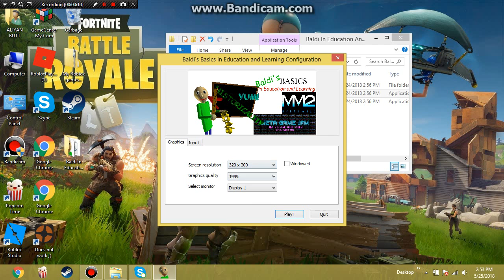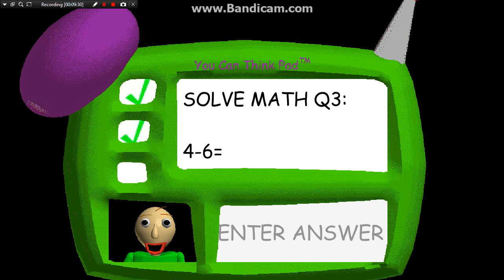Baldi's Basic's | 7/7 BOOKS ALREADY!?!? | Episode 1 (Link In Description)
Today we play a game called Baldi's Basics In Education And Learning and this game was surprisingly free the link is shown!

Also why are there those pink things on the wall?